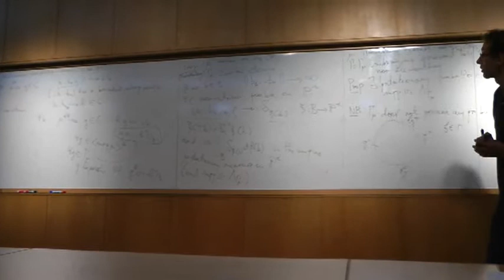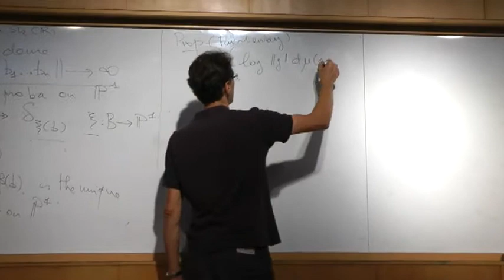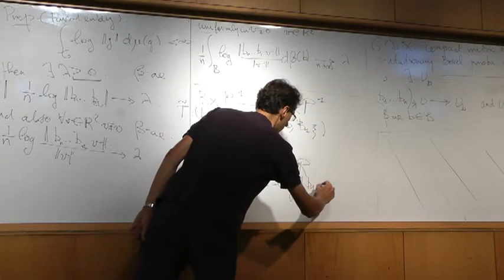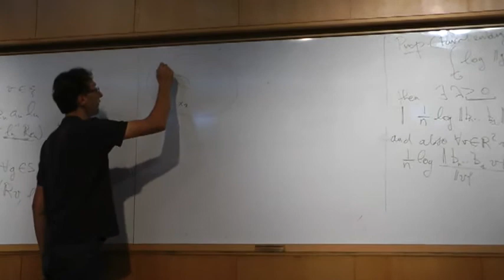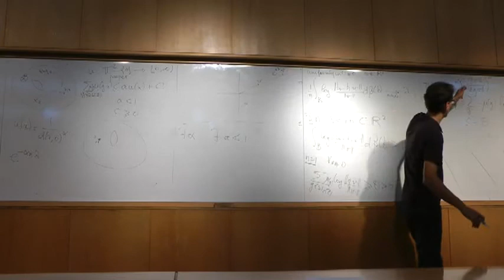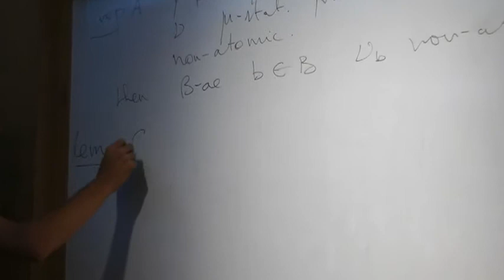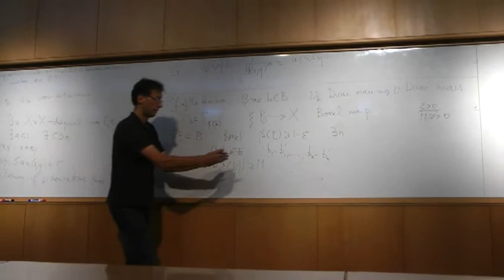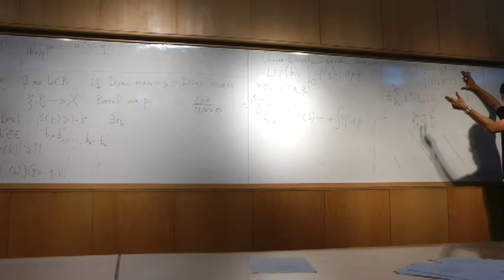Jean Francois Quint 3rd talk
Stationary measures on homogeneous spaces